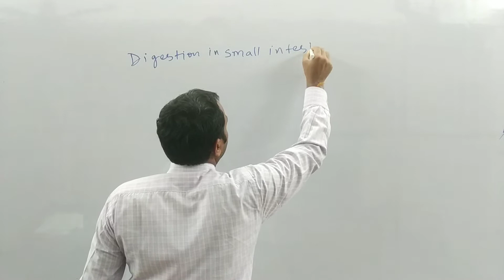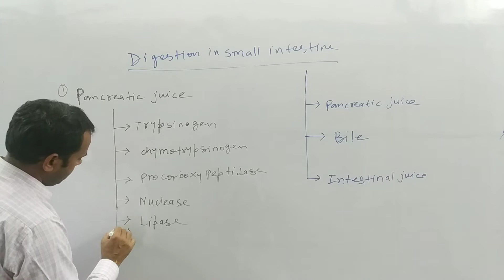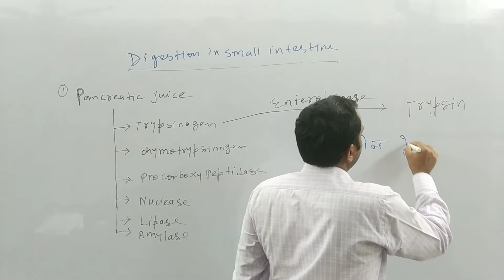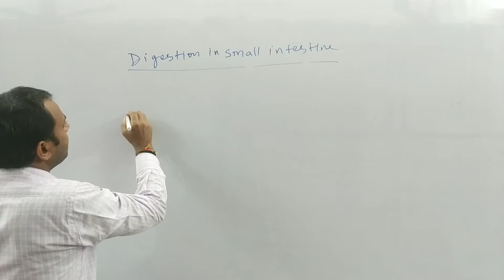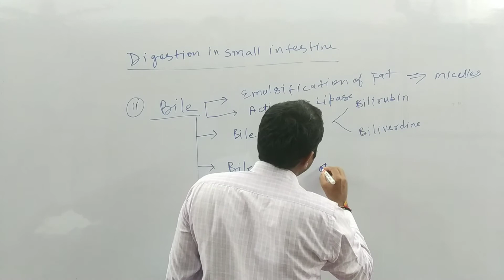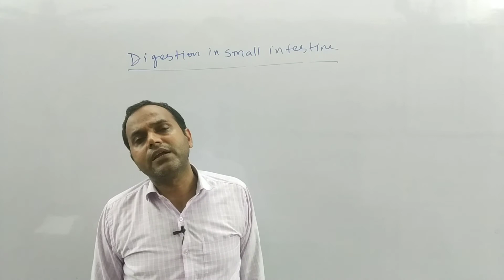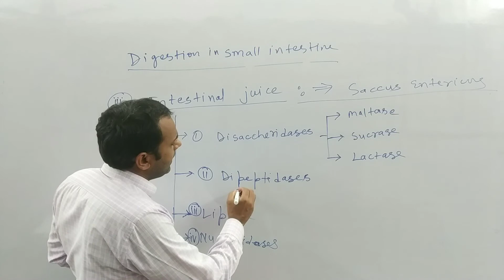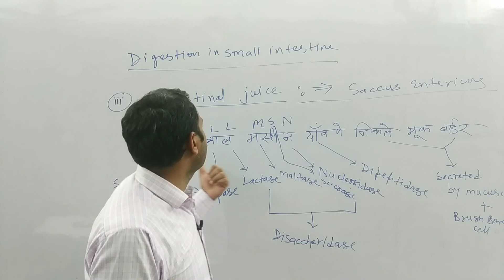Digestion and absorption ( Part 9)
Digestion of food in small intestine is covered in detail from NCERT textbook.
Along with this detailed explanation there is some unique and effective learning tricks which will set you apart from your competitors.